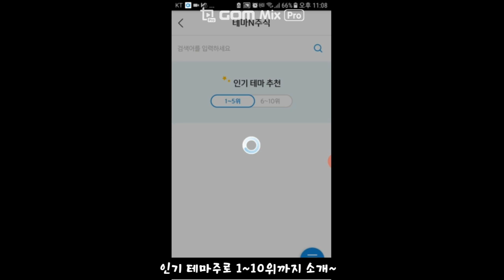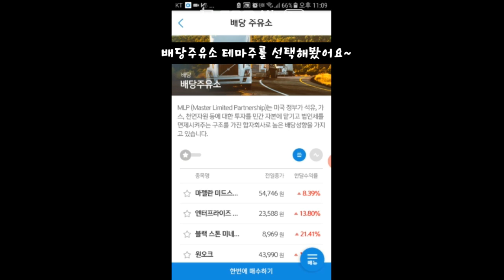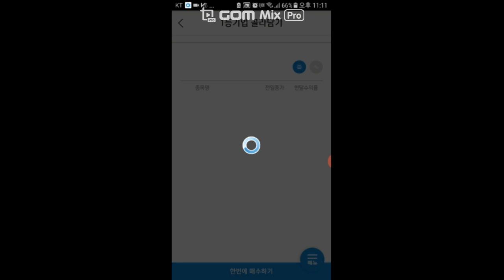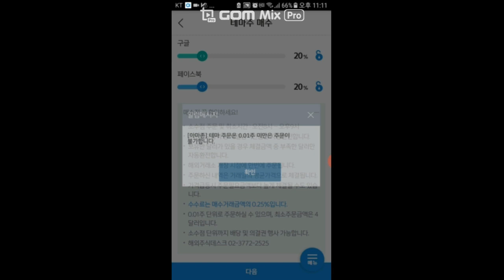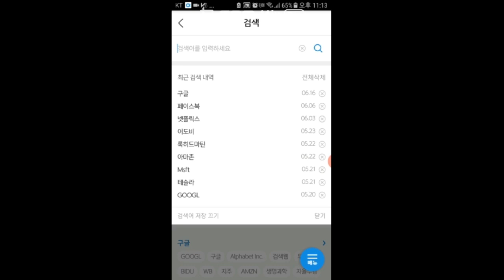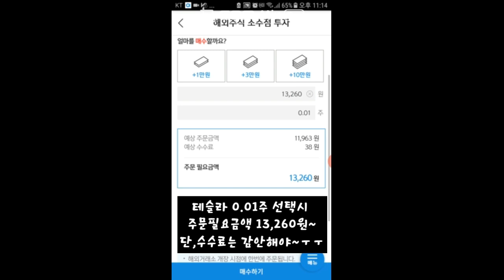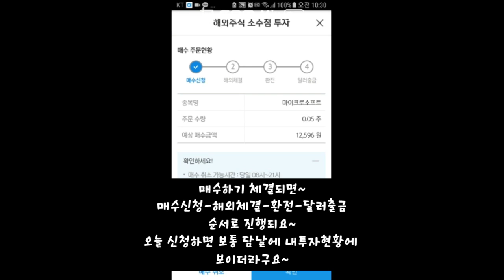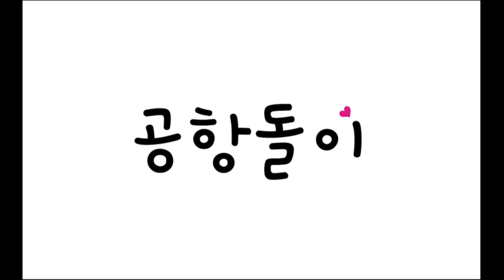소수몽키님 유튜브 보고 신한금융투자에서 미국주식 소수점투자 해봤어요~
코로나에도 돈이 늘어난 부자들의 비결(1등 주식들 한번에 투자하는 좋은 방법/소수점투자/테마투자)
금액이 큰 구글,테슬라 같은 미국주식 구매가 부담스러울때,
신한금융투자 에서 소개돤 테마즈로 소수점투자로
월적립식으로 투자하면 좋을듯 하네요~
단, 손실은 당연히 있겠죠~